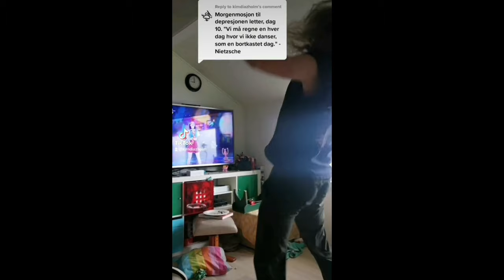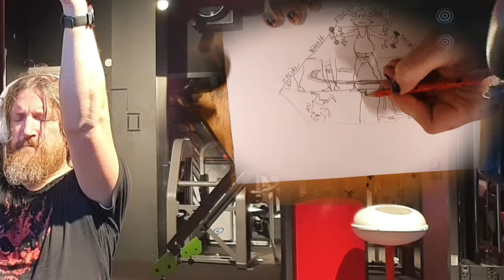What's the most embarrassing thing you can do?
In 2024 I'll be trying to use my vanity for good.

In my most insane project yet, combining art, fitness, mental health, to try to find new ways to survive this post-capitalist world of mass zombification we call reality.

Support through becoming a paid YouTube-member or a patron or buy art and merch

THE TOOLS I USE:
All these tools are things I use myself. That being said, there’s so many great brands, big and small, that produce amazing alternatives, and you can also get them from other stores than Amazon.

All of the sets recommended below will include color or brush variations that might be superfluous. I tend to buy both sets and individual items, because I like the flexibility. But on a budget, just get the one item you need.

Daler-Rowney Aquafine Synthetic Brush Set
(Round Brush size 4 most important)

Manuscript Chinese Calligraphy Goat Hair Brush set

Pentel Color Brush Black

Pentel Color Brush Set

Pentel Color Brush Black Refill

Talens Indian Ink

Talens Ecoline Liquid Water Color Set

Dr. Ph Martin’s Radiant Liquid Watercolor Set

Golden High Flow Acrylics Black

Golden Fluid Acrylic White

Golden Fluid Acrylic Set

Fabriano Sketching paper, can hold some ink

Fabriano Hot-Press Watercolor paper

Fabriano Cold-Press Watercolor paper

Faber-Castell B3 Graphite Pencil

BOOKS & INSPIRATION:
I’ve learned to draw from a lot of books, most of them on drawing and penciling comics. But the two most important for my own artistic journey were probably:

How To Draw Comics The Marvel Way

Bridgman’s Complete guide To Drawing From Life
(I’m not satisfied with the print, but great book still)

None of them have to do with inking directly with a brush, but they lay the groundwork for most of what I do.